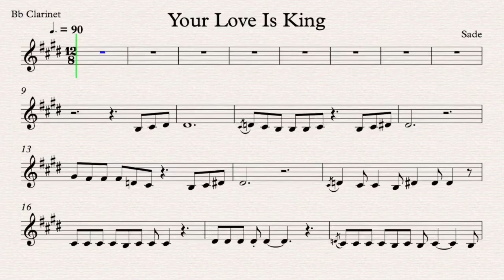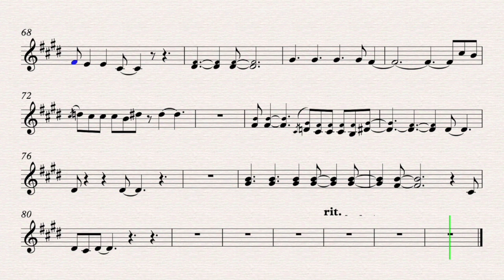Your Love Is King - Sade | Play along for Bb Clarinet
Your Love Is King
Song by Sade

Clarinet, Trumpet